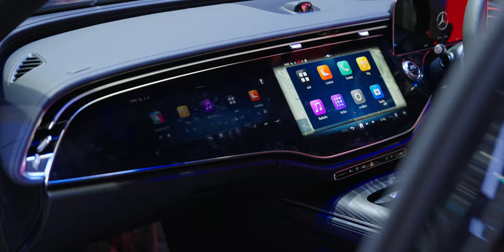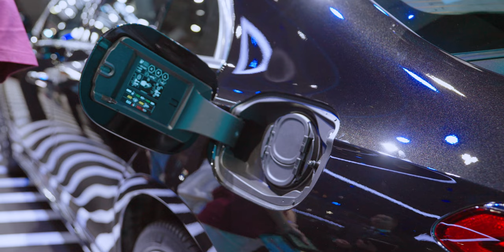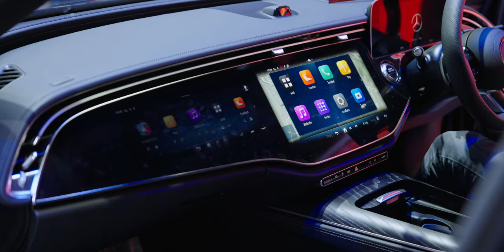พาชม Mercedes-Benz The New E-Class หล่อขึ้นเยอะ ออฟชันจัดเต็ม รถ PHEV วิ่งไฟล้วนได้ 100 กม.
00:00 - เปิดคลิป
00:17 -  Mercedes-Benz The New E-Class
00:33 - Hightlight เด่น The New E-Class
03:47 - ภายใน The New E-Class
04:51 - ราคา

Mercedes-Benz E 220d AMG Line

แบรนด์ : Mercedes-Benz
รุ่น : E 220d AMG Line
มิติตัวรถ : 4,949 x 2,065 x 1,468 มม.
ระยะฐานล้อ : 2,961 มม.
ล้ออัลลอย : 19 นิ้ว
เครื่องยนต์ดีเซล 4 สูบ 2.0 ลิตร
ปริมาตรกระบอกสูบ : 1,993 cc.
พละกำลังรวม : 197 แรงม้า ที่ 3,600 รอบต่อนาที
แรงบิด : 440 นิวตันเมตร ที่ 1,800 – 2,800 รอบต่อนาที
ทำงานร่วมกับ 48V electrical system (ISG2) 23 แรงม้า
แรงบิด : 205 นิวตันเมตร
จับคู่กับเกียร์อัตโนมัติ 9 จังหวะ (9G-TRONIC)
Mercedes-Benz E 350e AMG Dynamic

รุ่น : E 350e AMG Dynamic
ล้ออัลลอย : 20 นิ้ว
เครื่องยนต์เบนซิน 4 สูบ 2.0 ลิตร เทอร์โบ แบบ 4 สูบแถวเรียง
พละกำลังรวมสูงสุด : 313 แรงม้า
แรงบิดรวมสูงสุด : 550 นิวตันเมตร
ติดตั้งแบตเตอรี่แรงดันสูง ความจุ 25.4 kWh
สามารถขับเคลื่อนด้วยระบบไฟฟ้ามากกว่า 100 กม. ตามมาตรฐาน WLTP
รองรับการชาร์จ AC สูงสุด : 11 kW
ชาร์จ AC จาก 0-100% ในเวลา : 2 ชั่วโมง 30 นาที
รองรับการชาร์จ DC สูงสุด : 55 kW
ชาร์จ DC จาก 0-100% ในเวลา : 30 นาที